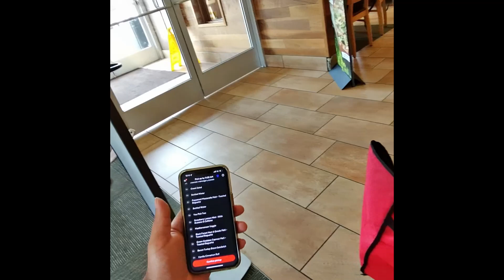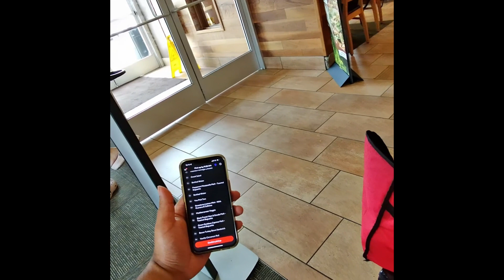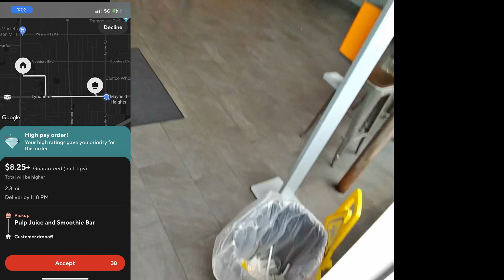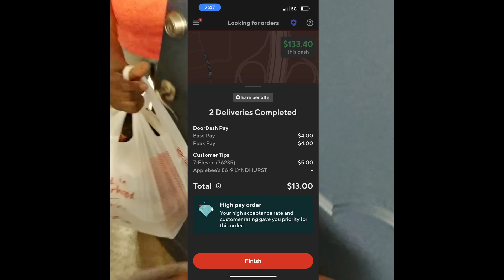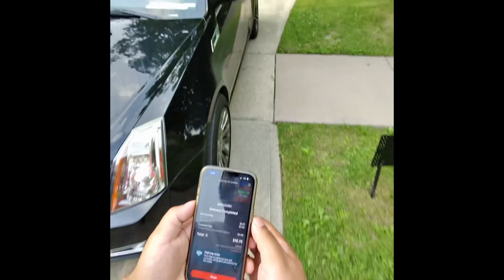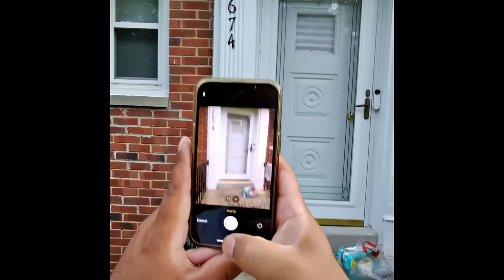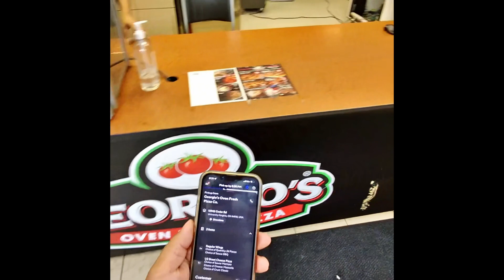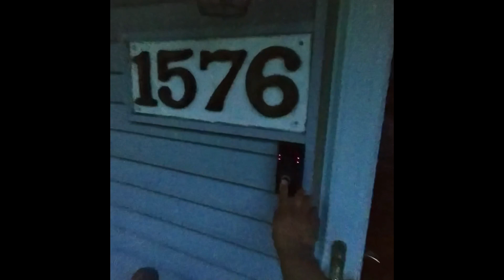Cleveland Doordash Experience: (IS THERE A SUMMER SLOWDOWN !?!?)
Just another day out here doing door dash in Cleveland.